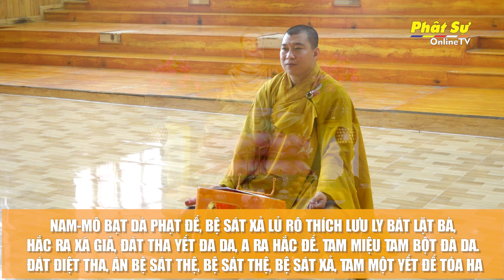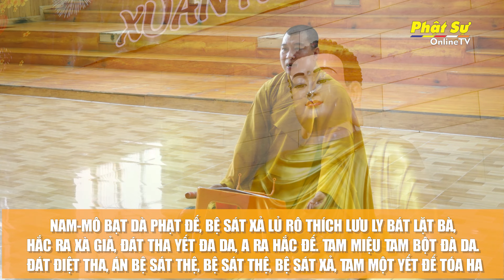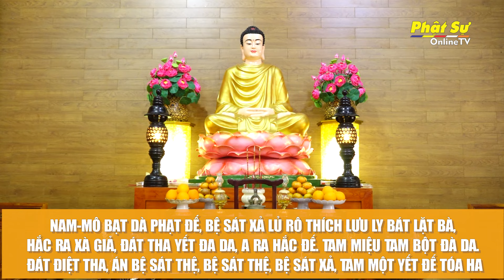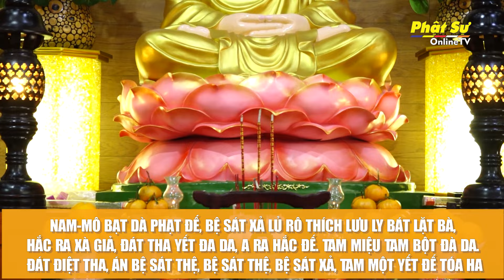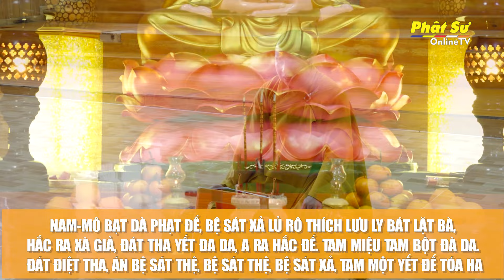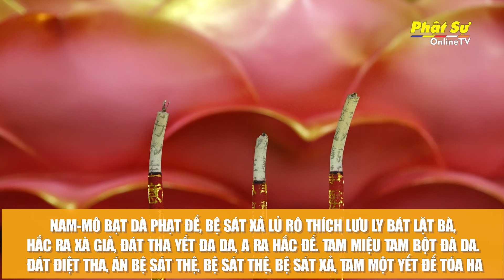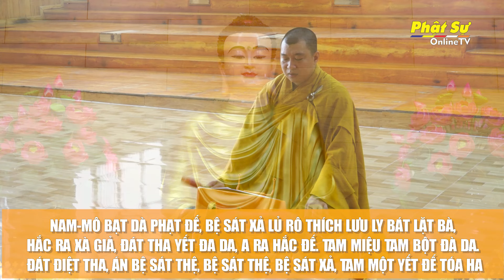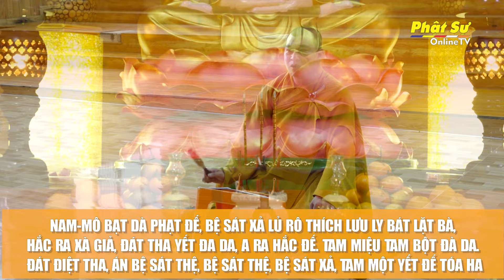🛑Trực tiếp: TRÌ CHÚ - NIỆM HỒNG DANH PHẬT DƯỢC SƯ